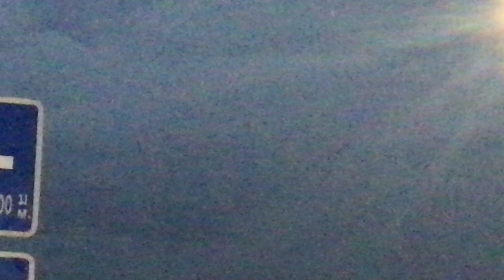Thai AirAsia Airbus A320-216 HS-ABS flyover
Thai AirAsia Airbus A320-216 (A320) HS-ABS flyover in Nonthaburi (FD3182 DMK-NST)